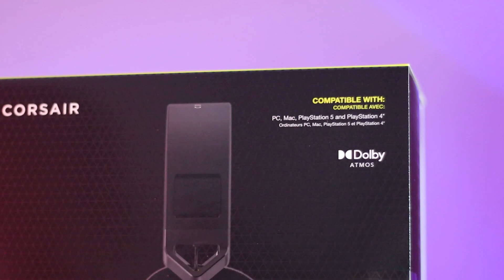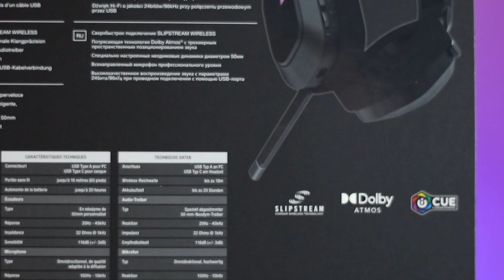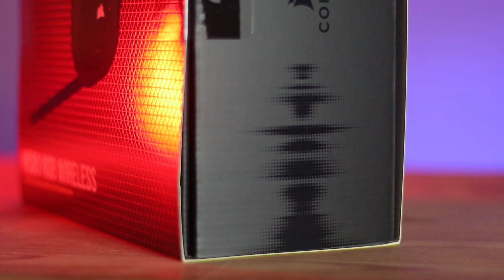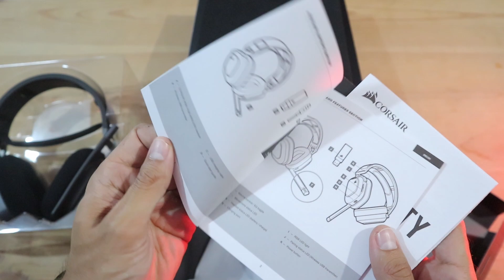Corsair HS80 RGB Wireless review y unboxing | GameIt ES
Analizamos el Corsair HS80 RGB Wireless, un headset con materiales premium que implementa un novedoso diseño aún más cómodo y atractivo